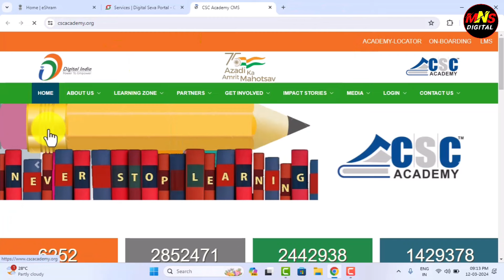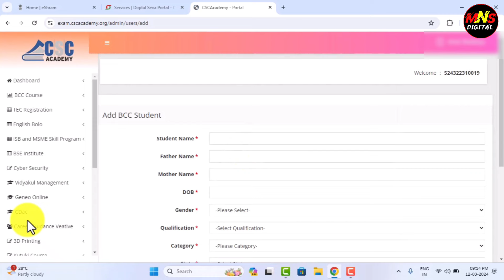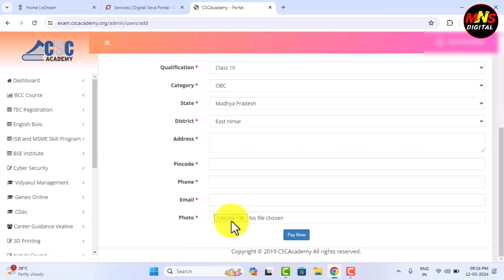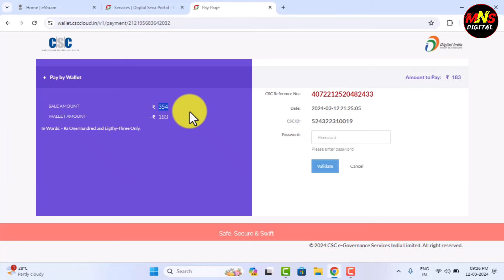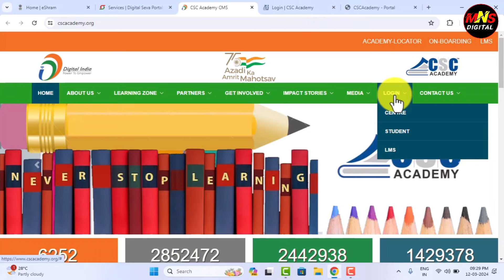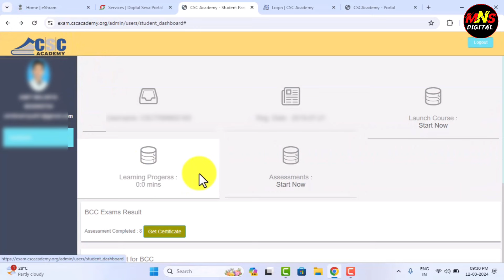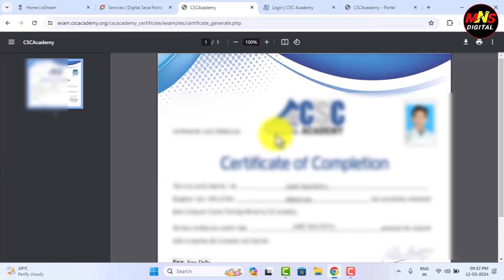Csc मैं आ गई पैसा छापने की नई सर्विस 🥳| VLE कमिशन 300 रू रजिस्ट्रेशन | Csc new service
Follow Kare

CoverTopic_
csc new government schemes
csc new govt schemes
csc pm surya ghar yojana
 csc
csc
Amit Malviya
Mnsdigital